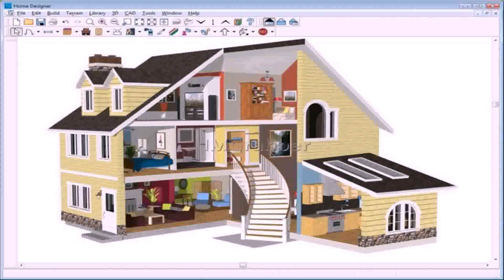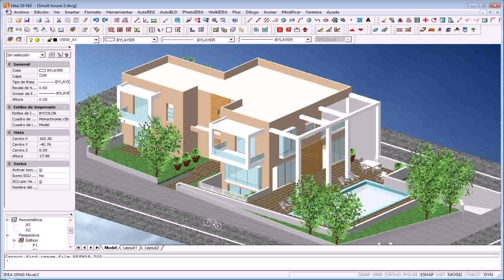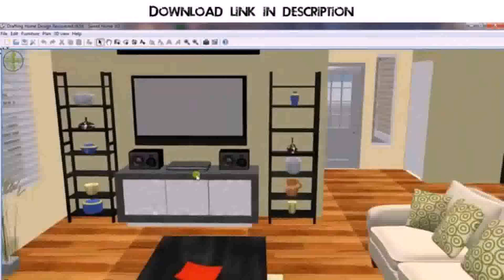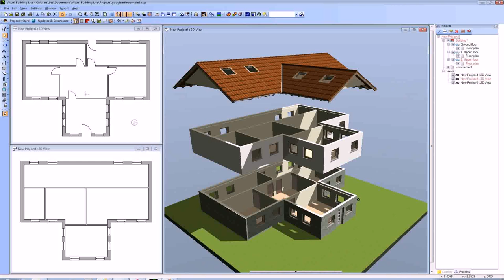Front Elevation Design Software Free Download - DaddyGif.com (see description)